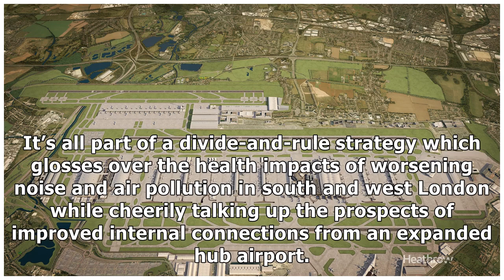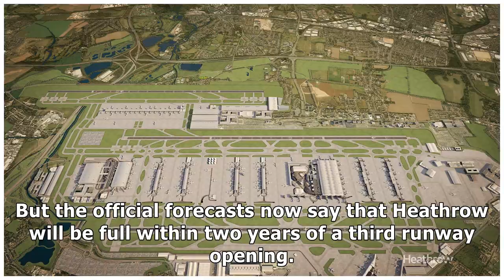Third Heathrow runway would be bad for the whole UK